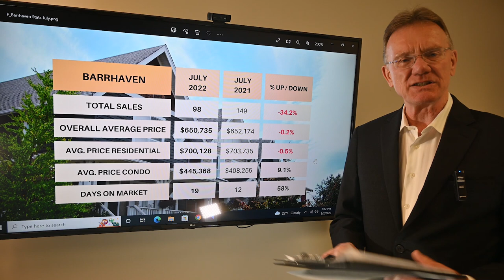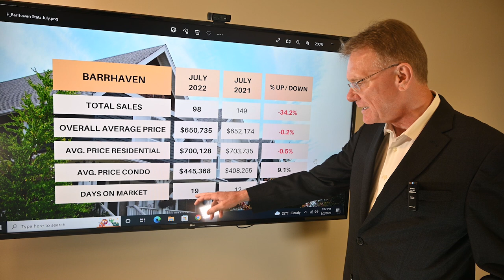Barrhaven Real Estate Market - July 2022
Housing Market Update for Barrhaven, August 2, 2022:  There were a total of 98 home sales in Barrhaven in July 2022, down 34.2%. 79 sales were freehold homes, down 36% and 19 sales were condos, versus 26 last year.

💲The average price for a Freehold House in Barrhaven was $700,128, down by 0.5%. This includes detached houses, townhomes and semi-detached homes.🏘

💲The average price for a condo in Barrhaven was $445,368, up by 9.1%. This includes all types of condos, apartments, townhomes and stacked style.🏙